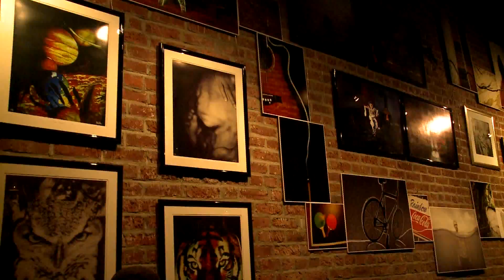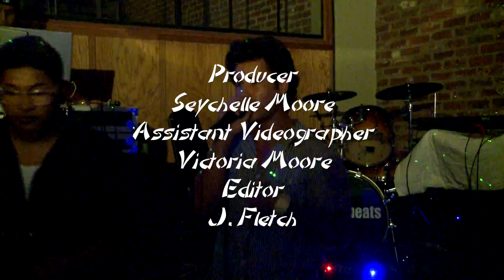Curators of Hip Hop "Kealoha Mahone"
Kealoha Mahone is an artist from Hawaii who comes from a very diverse background.  Once a U.S Marine, he found his passion for hip hop and music as a whole to be a main skill he steadily develops.  This is a short look into Kealoha's thoughts, music, culture, and influences.